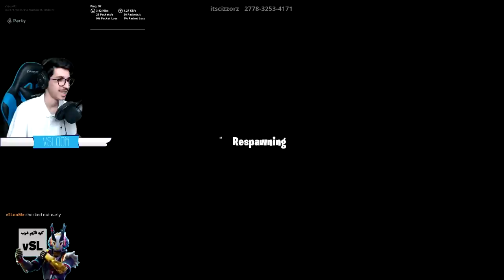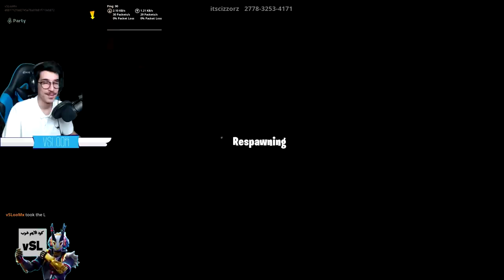فورتنايت - ماب سيزرز ( نحاول نخلصه في وقت قياسي 😱 !!) || Fortnite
تفاصيل الفعالية :
هناك مشاهير كثار نبدا باسطورة الدوبلاج وأحد مربي الأجيال الأسطورة طارق العربي طرقان وابنه المبدع محمد العربي طرقان يحييون أيام الطفولة بأداء شارات الأنمي من سبيس تون
كذلك حضور الفنان القدير مؤدي شارات جزيرة الكنز وغريندايزر المشهور سامي كلارك .
الكثير من المشاهير مثل  براء عالم وماهر موصلي ايتوكيبي وثامر اكزيت ومحدثكم بكون كذلك موجود😉.

على المسرح بيكون في برامج متنوعة اخرى عروض مختلفة ومسابقات وبرامج ومسابقة كوسبلاي للشباب .

فعالية لا يمكن حتى شرح كل مافيها من كثر ماراح تنبسط هناك لا تفوتونها من أكبر وأفضل الفعاليات بهذا المجال .

الف شكر لجميع الرعاة وعلى رأسهم شركة المجدوعي شانجان الشريك الإستراتيجي الي قدم سيارة لأحد البطولات وكذلك داعم كبير للفعالية.

لا تنسون تابعوا حسابات جيمنيشن @gamenationevent  في تويتر وانستغرام وتابعوا الاعلانات والمفاجآت أول بأول .

نشوفكم هناك بمركز المعارض بالأحساء.😉

instgram : vSLooM
Steam : vSLooM & vSLooMx